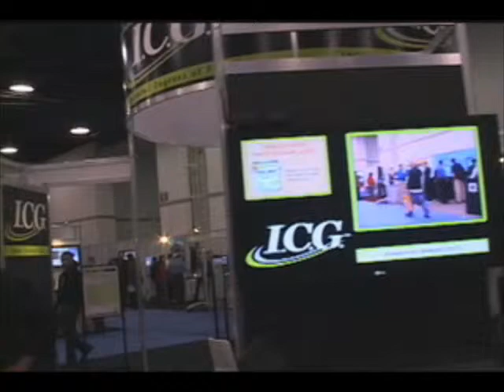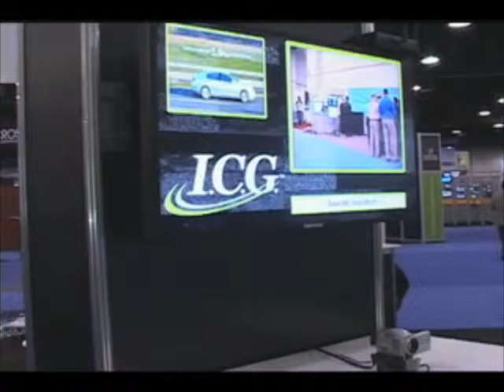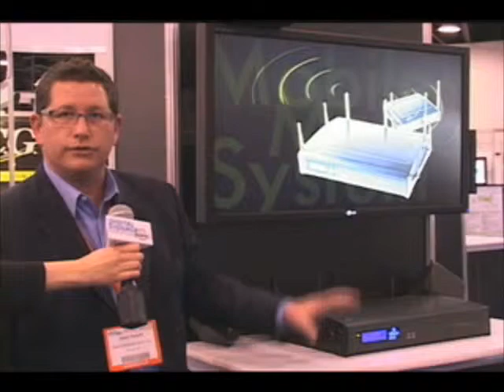Interview: Kevin Howard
Live from the DSE 2009 show floor in Las Vegas, Kevin Howard introduces his company and talks about how DSE helps his business.

In terms of digital signage, our hope is that with end-to-end wireless transmission, were going to be able to speed the process up a little bit, says Kevin Howard, CEO of I.C.G., a wireless solutions provider to the digital signage industry that launched an end-to-end wireless distribution system for wireless signage at DSE 2009. Were trying to bring some standardization to the marketplace from a hardware perspective, he continues. We do believe the industry will grow quite a bit in 09, and we think that going into 2010, the numbers will surprise people.